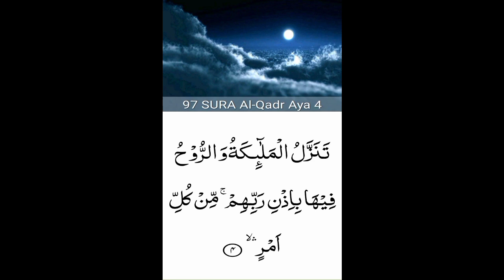97.Surah Al-Qadar (the Night of Decree)beautiful recitation | peace